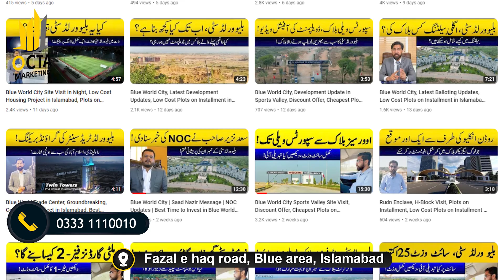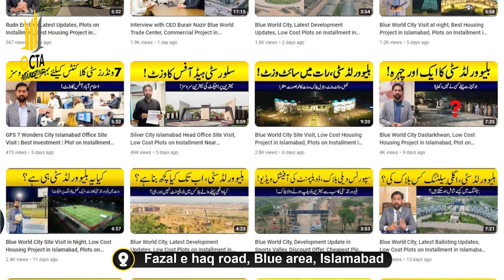Real Estate Investment Ideas, Interview with Ch Zahid Rafique, Best Real Estate Marketing Company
In This video we will share Information About Real Estate Investment Ideas, Interview with Ch Zahid Rafique, Best Real Estate Marketing Company

Tips for real estate Investor
fraud by developers
fraud by developers pakistan
fraud real estate Agents
fraud real estate developers pakistan
scam by developers
scam by developers pakistan
fraud property agents
fraud property agents pakistan
scam property agents
Property Naama Fraud
scam property agents pakistan
real estate property agents scam
real estate property agents fraud
real estate property agents scam pakistan
real estate agents fraud pakistan
Blue World City
Blue World City Fraud
Hollywood Block
Shahid Afridi
Islamabad Property
Development Progress
Islamabad
Rawalpindi